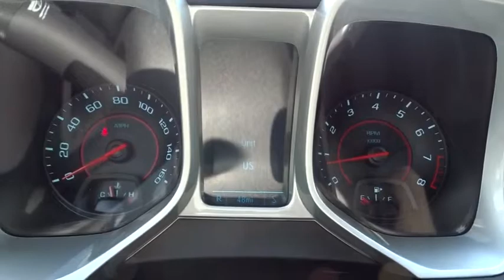2015 Chevrolet Camaro Hicksville, Huntington, Levittown, Freeport, Westbury, NY 15340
2015 Chevrolet Camaro

ENGINE 3.6L SIDI DOHC V6 VVT,Door handles body-color,Fascias front and rear body-color with front grille and rear diffuser,Headlamps halogen composite with automatic exterior lamp control,Hood blanket,Mirrors outside power-adjustable body-color,Molding Black roof ditch,Moldings body-color lower rocker,Tire sealant and inflator kit in place of spare tire,Tires P245/55R18 touring blackwall all-season,Wipers front intermittent,Air conditioning single-zone manual,Air filtration system with pollen filter,Coat hooks driver- and passenger-side rear,Compass located in Driver Information Center,Console floor with armrest,Cruise control electronic with set and resume speed steering wheel mounted,Cup holders 2 front,Dead pedal driver,Defogger rear-window electric,Driver Information Center monochromatic display,Glovebox lockable,Instrumentation analog includes speedometer tachometer fuel gauge and engine temperature gauge,Lighting front reading lamps,Lighting interior with illuminated entry and theater dimming,Map pockets front doors,Mirror inside rearview manual day/night,Power outlets 2 auxiliary 1 located in center console storage area and 1 located at front of center console,Seat adjuster driver 4-way manual (fore/aft up/down) with power recliner,Seat adjuster front passenger 2-way manual (fore/aft) with power recliner,Shift knob urethane,Steering column manual rake and telescopic,Steering wheel 3-spoke urethane,Theft-deterrent system PASS-Key III,Trunk release remote located on driver-side,Visors driver and front passenger vanity mirrors covered,Windows power with driver and passenger Express-Down/Up,Alternator 150 amps,Axle 2.92 ratio,Battery maintenance-free with rundown protection and retained accessory power,Brakes 4-wheel antilock 4-wheel disc (Single piston front brakes with super corner rear brakes.),Engine 3.6L SIDI DOHC V6 VVT (323 hp [240.8 kW] @ 6800 rpm 278 lb-ft of torque [375.3 N-m] @ 4800 rpm),Exhaust dual-outlet stainless-steel with bright tips,Rear wheel drive,Steering power variable ratio,Suspension Sport,Antenna integral rear window,Antenna OnStar and SiriusXM Satellite Radio fin-type Black located on roof,Audio system feature 6-speaker system,Bluetooth for phone personal cell phone connectivity to vehicle audio system,SiriusXM Satellite Radio is standard on nearly all 2015 GM models. Enjoy a 3-month All Access trial subscription with over 150 channels including commercial-free music plus sports news and entertainment. Plus you can listen to SiriusXM Internet Radio everywhere on your computer smartphone or tablet. Welcome to the world of SiriusXM (IMPORTANT: The SiriusXM Satellite Radio trial package is not provided on vehicles that are ordered for Fleet Daily Rental ('FDR') use. If you decide to continue listening after your trial the subscription plan you choose will automatically renew and you will be charged according to your chosen payment method at then-current rates. Fees and taxes apply. See our Customer Agreement for complete terms All fees and programming subject to change.),Steering wheel controls mounted audio controls,Air bags dual-stage frontal and thorax side-impact driver and front passenger and head curtain side-impact front and rear outboard seating positions includes Passenger Sensing System (Always use safety belts and child restraints. Children are safer when properly secured in a rear seat in the appropriate child restraint. See the Owner's Manual for more information.),Daytime Running Lamps within low beam headlamp,LATCH system (Lower Anchors and Top tethers for CHildren) for child safety seats,Safety belt pretensioners driver and front passenger,Safety belts 3-point all seating positions,StabiliTrak stability control system with traction control,Tire Pressure Monitor System,Trunk emergency release handle,